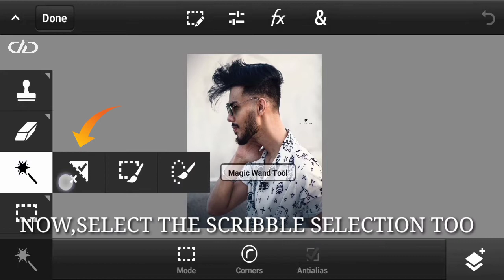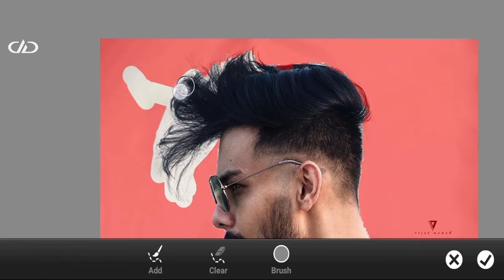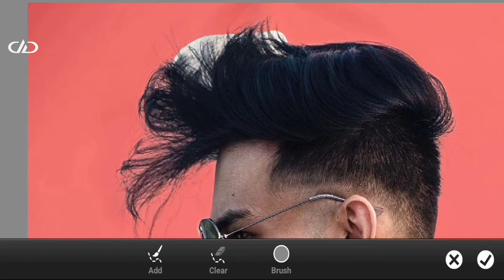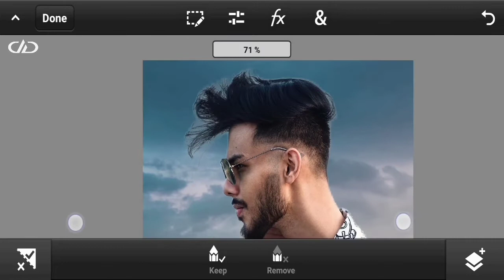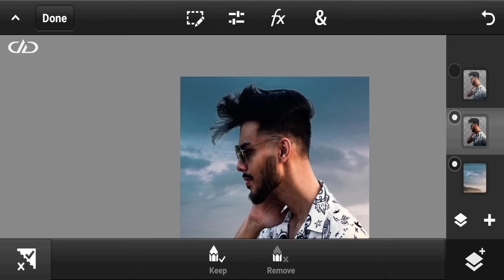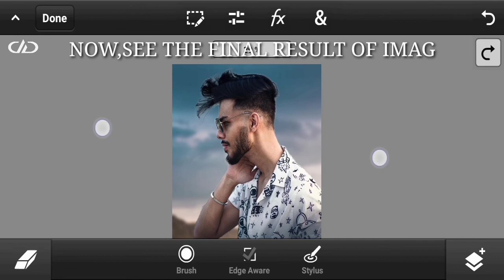HOW TO CROP IMAGE LIKE VIJAY MAHAR / HOW TO CROP IMAGE IN PHOTOSHOP TOUCH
I have show you, how to Crop image like "VIJAY MAHAR ". How to crop like photoshop in mobile.